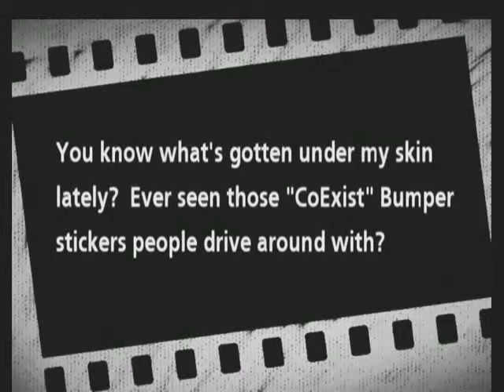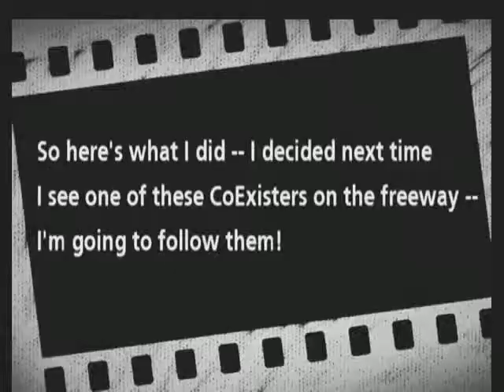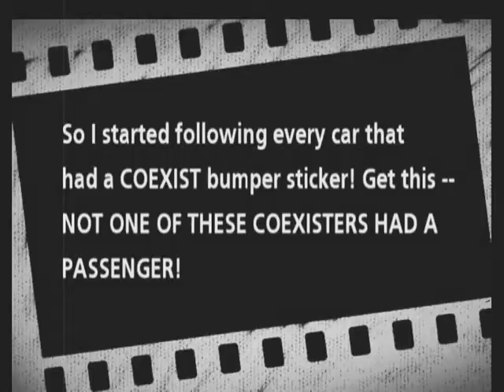Double Espresso's Silent Antics ep1: Co-Exist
The Double Espresso team are back for a second season of slicing and dicing modern-day politics and society - this time presented as silent movies. If you like a black and white take on the world, Silent Antics is the series for you! In this opening episode, Vincenzo questions the use of bumper sticker politics by US motorists and discovers the truth behind that over-hyped word 'Co-Exist'.